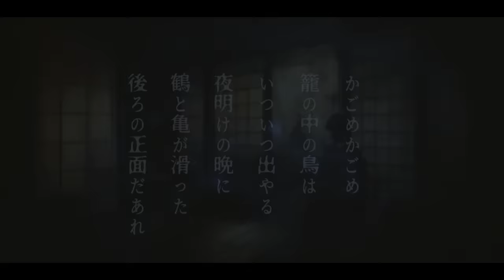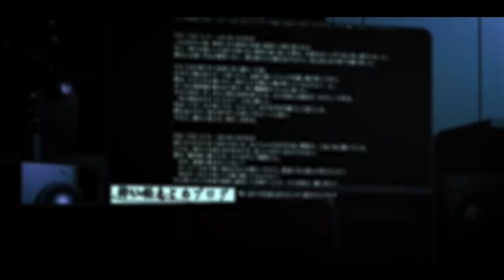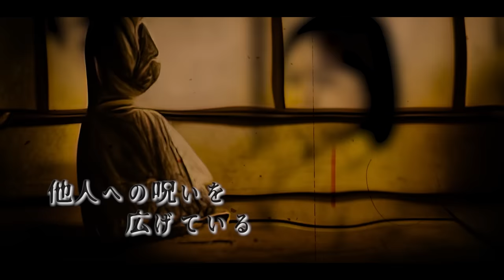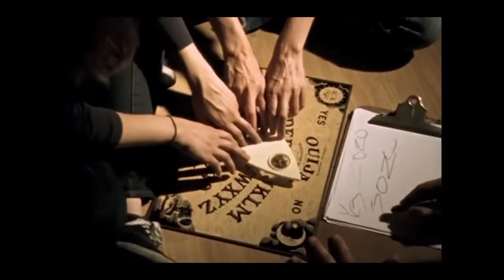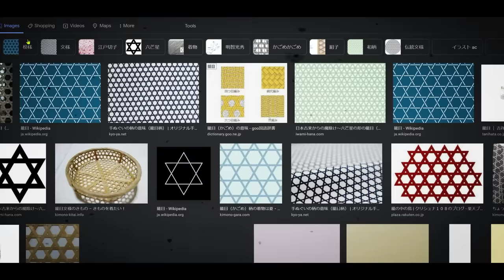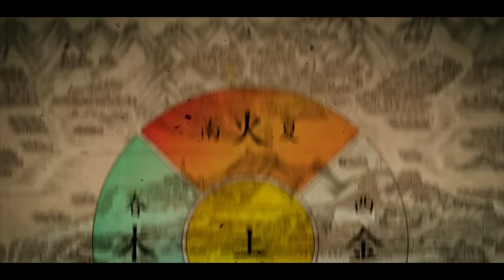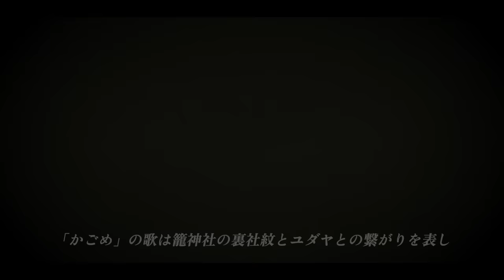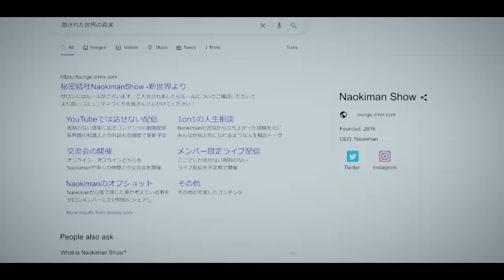『かごめかごめ』に隠された秘密とは？！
YouTubeでは通常アップしない、BAN対象のグレーな話が見られるのは“秘密結社Naokiman Show -新世界より-”だけです！

月額1,480円

■6/12まで980円で入会できる初月ディスカウント実施中です！

タイトル：ナオキマンのヤバい世界の秘密
発売日：2019年9月19日
価格：1,000円＋税

ID：Naokimanshow